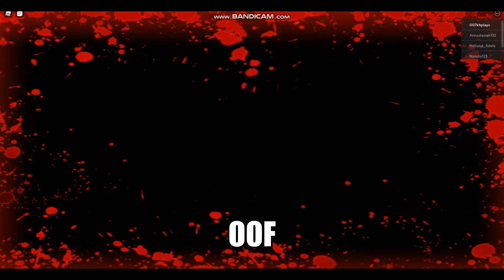Granny is back and shes angry...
Today imma play granny again in Roblox after a long time.